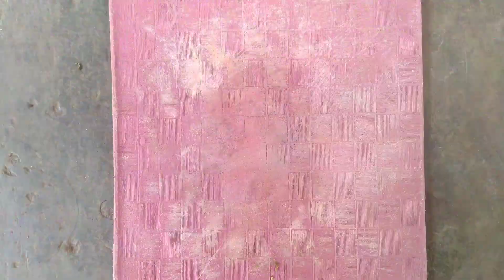cukup 20 siung bawang anda tidak akan kekurangan stok bawang merah di rumah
bawang merah selalu kita butuhkan di rumah untuk menambah cita rasa masakan kita.. coba lah menanam bawang merah dengan cara seperti ini di depan rumah anda.. maka anda tidak akan kekurangan stok bawang merah untuk memasak di rumah.. semoga video ini dapat menginspirasi anda di rumah.. terima-kasih..